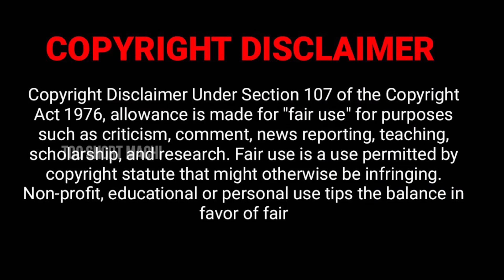🔥TAMIL DEEP MEANING SONGS